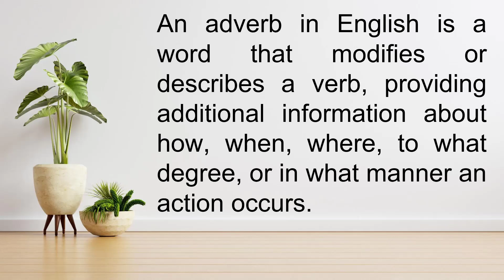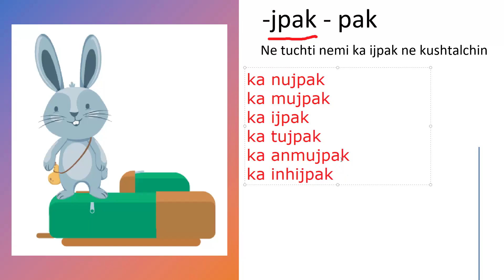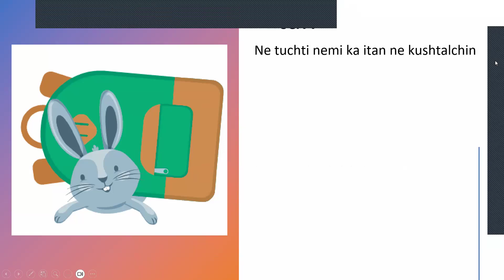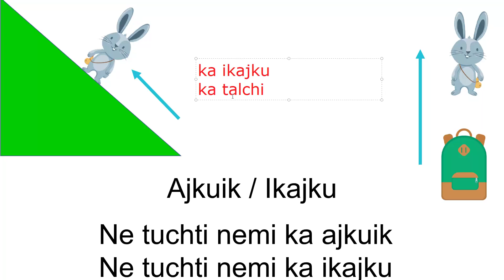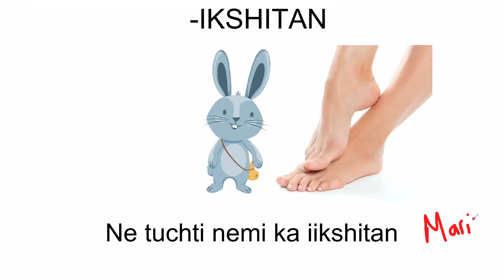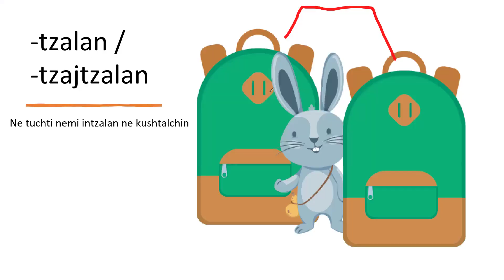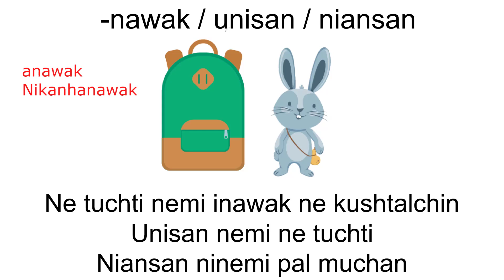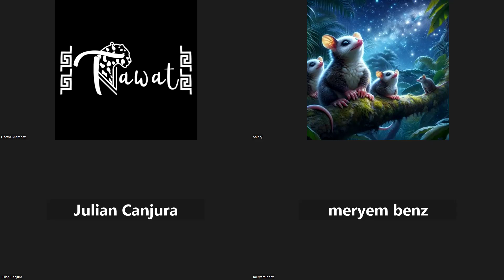Adverbs of Place